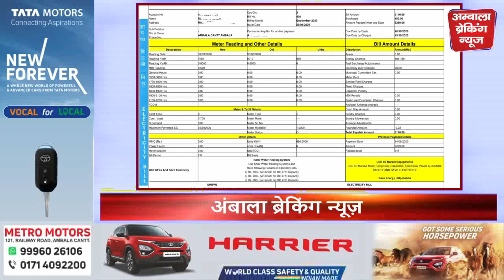इस नंबर पर मिस्ड कॉल करने से मिलेगा बिजली का बिल